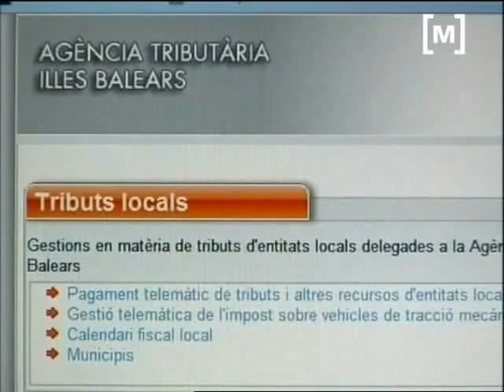Tècnics hisenda; no es lluita contra grans fraus